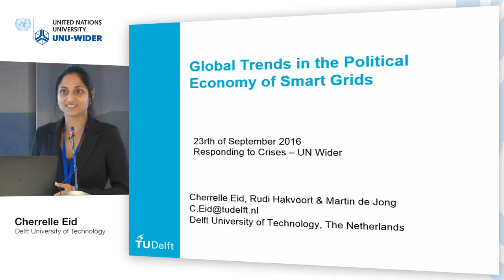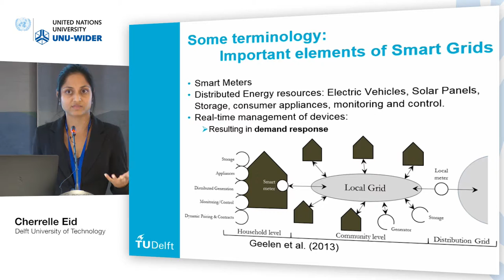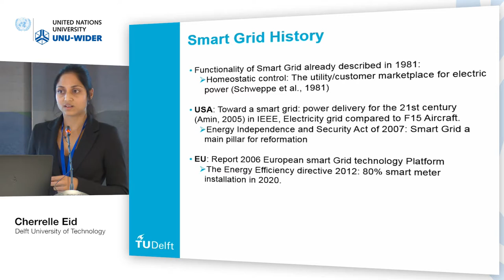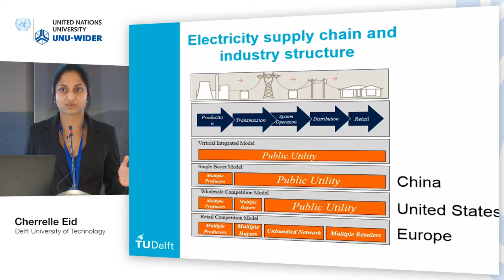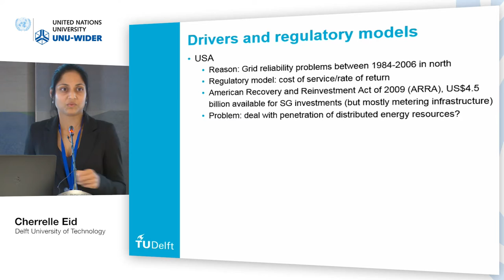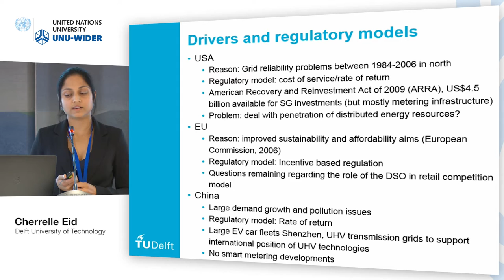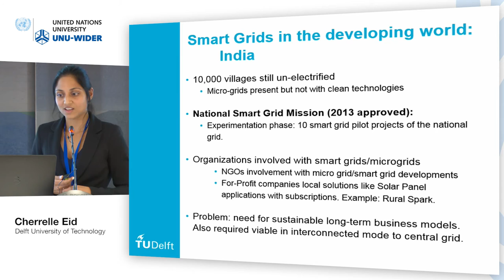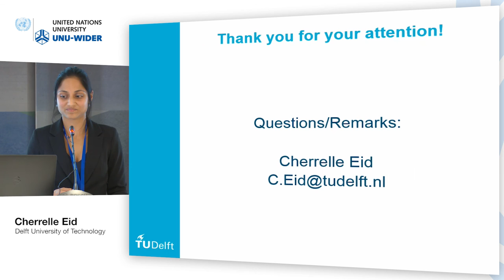Responding to crises conference – Responding to climate change 3/4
Cherelle Eid, Delft University of Technology
Presentation: Global Trends in the Political Economy of Smart Grids